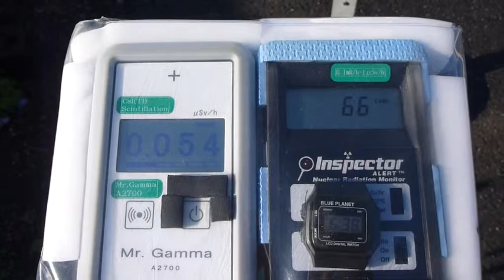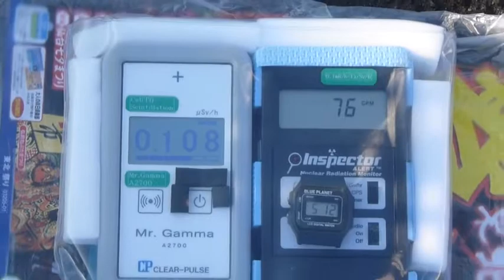Fukushima Nuclear Accident 福島・JR東館駅の放射線測定20130512